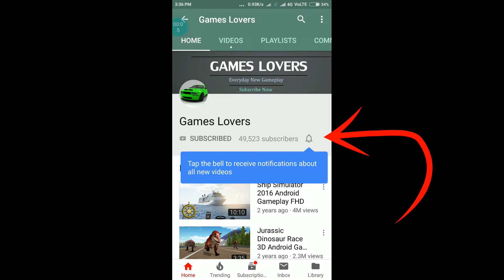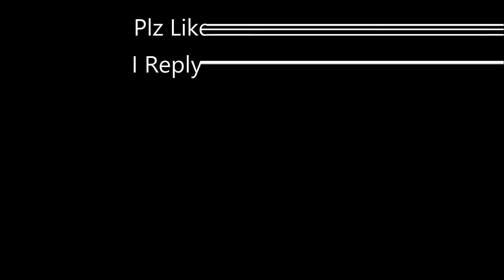Android GamePlay HD City Garbage Truck Simulator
About The Android Game :
Games Features
Detailed truck models with fully modeled interiors and Animations
Dynamic day and night with weather effects in open City Environment
Realistic walking animation of Peoples in city with High Quality 3D Graphics
Different control options (buttons, or steering wheel) with Realistic engine sounds
Manual and automatic gearbox options with Realistic physics and Lively AI traffic system